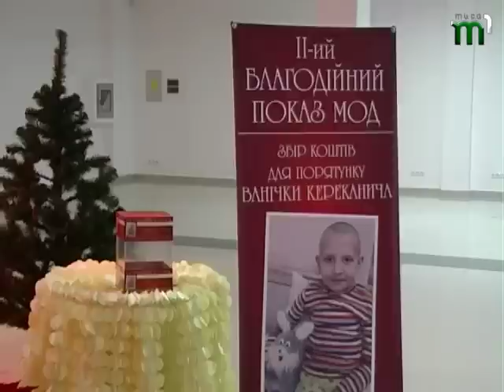ДРУГИЙ БЛАГОДІЙНИЙ ПОКАЗ МОД